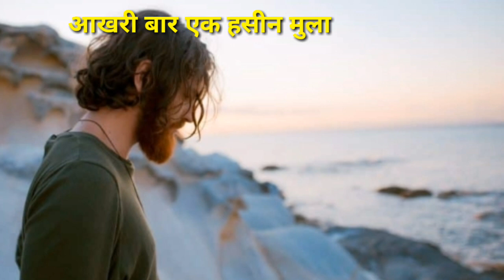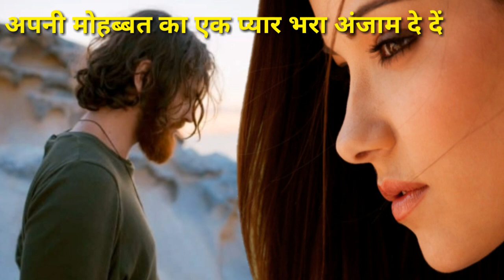अरमान Love शायरी | Arman Love Shayari | लेकर आना उसे मेरे जनाज़े पर | 2020 की अरमान प्यार भरी शायरी.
दोस्तों अगर आपने हमारे Youtube Channel Amrohi Tag को अभी तक Subscribe नहीं किया है तो Please करले और Bell Icon को दबाना न भूलें जिससे के हमारी आने वाली  सभी New Video की Notifications आपको सबसे पहले मिल जाये। और अगर आपको वीडियो पसंद आई हो तो Please Please Video को Like ज़रूर करना।